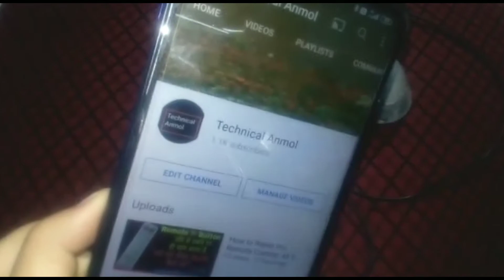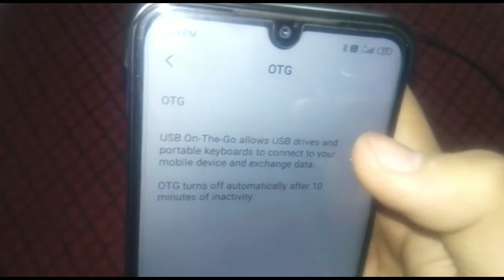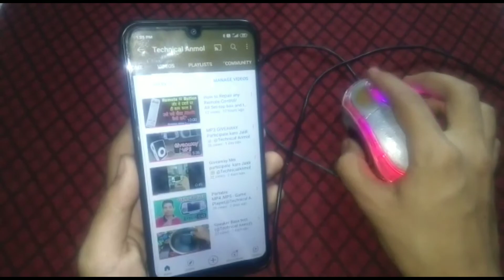Xiaomi,Redmi all phone OTG test with USB Mouse HD / All OTG Support, phone mei mouse kaise chalaye?.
Koi B information Chahiye toh Comment kare.